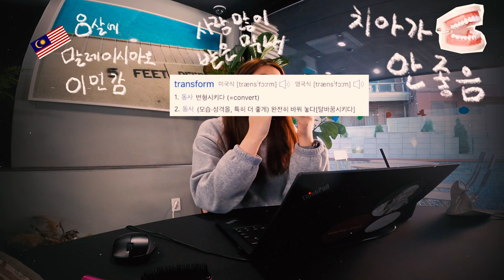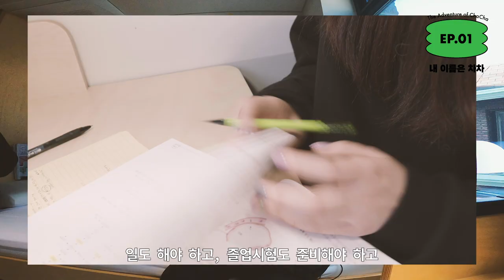vlog. 집에서 일도 하고 공부도 하고 운동도 할 수 있다! 새 집에서의 일상 브이로그🏡 맹그로브 룸투어 Room tour / EP.1 내 이름은 차차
안녕하세요 여러분! 차차입니다👋
12월 저의 새로운 집, 맹그로브에 입주하던 날의 기록이에요.

저는 졸업반 대학생이자 사회초년생인데요👩🏻‍🎓
집에서 일도 하고, 공부도 하고, 운동도 하는 일상을 소개해보려고 해요

코리빙에 대해 궁금한 점 있으면 댓글로 남겨주세요!
다음 에피소드도 기대해주시고, 다들 포근한 연말 되세요

❤Merry Christmas❤

✔ 만든 사람
출연. 차차
촬영/편집. 박성민
디자인. 홍석표